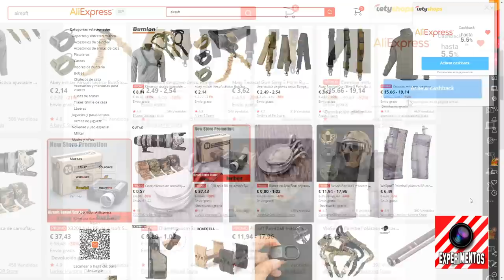🔴 3+1 COSAS INTERESANTES QUE HE COMPRADO EN ALIEXPRESS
– Regístrate y recibe el reembolso por tu compra online en más de 2000 tiendas
– Instala la extensión de navegador para no olvidar activar el cashback

 3+1 COSAS INTERESANTES QUE HE COMPRADO EN ALIEXPRESS

Mi Colección de Pistolas - Aliexpress.

Este vídeo contiene una comunicación promocional.

En este vídeo conocerás los más increíbles gadgets, inventos e innovaciones sorprendentes. Si te gusta todo lo relacionado a este apasionante mundo en evolución, te invitamos a que te suscribas y formes parte de este gran canal, de amantes de la tecnología y la innovación. VAMOOOS!!!